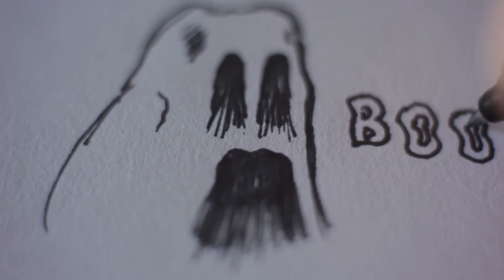Talking To Myself-Episode 13: Edumacation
Welcome to Talking To Myself, where I ramble on in an attempt to use rumination as therapy to improve myself and my artwork. (It's much cheaper than real therapy, and with the current health crisis I can do it from home!)

Today we discuss formal education. Do you need to get a degree in Art to be a pro?  In a world with YouTube tutorials in it, why go to school for Art anyway? (HINT: "No", and "Reasons"-respectively)

Quick note about the art/video component:   It's got nothing to do with the story, I just thought it might be interesting to show some of my art process in what is supposed to be an Art-based video.

My way of keeping the authorities from crashing through my skylight with an attack helicopter.